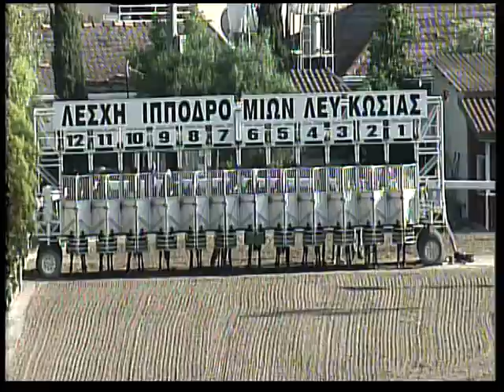3 July 2015 Race05 Meet55